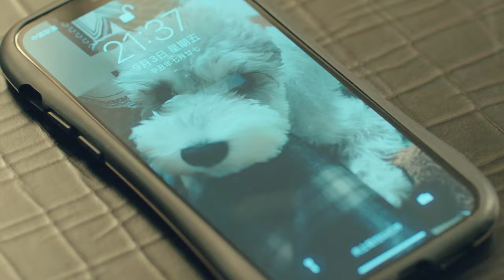ENGSUB【Impossible Lovers】▶ EP 02 | Bai Lu, Yu Yijie, Wang Xinting💖Show CDrama